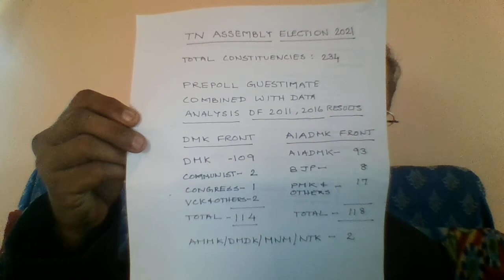தமிழ்நாடு தேர்தல் 2021 முடிவுகள் கணிப்பு / TN ELECTION 2021 RESULTS PREDICTION / USING DATA ANALTICS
1. IT IS AN UNBIASED EXERCISE USING DATA ANALYTICS TOOLS. NOT ATTACHED TO ANY
    POLITICAL PARTY. NO PUBLIC OPINION POLL IS CONDUCTED FOR THIS PURPOSE.
2. ASSEMBLY ELECTION RESULTS  OF 2011 & 2016 ARE THE BASE DATA
3. CORRECTION FACTORS ARE APPLIED BASED ON THE GROUND REALITY
    OF THE 2021 ELECTION
4. DEMAND FORECASTING MODEL VIZ "RFM MODEL" IS APPLIED. RFM REFERS TO RECENCY,
     FREQUENCY AND MONETARY VALUE.